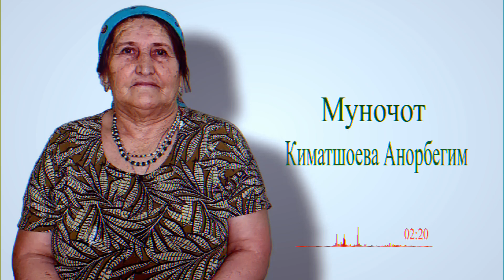КИМАТШОЕВА-АНОРБЕГИМ 2023 МУНОЧОТ